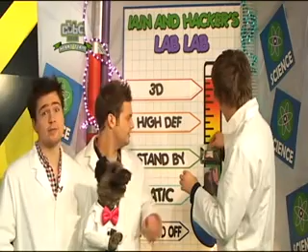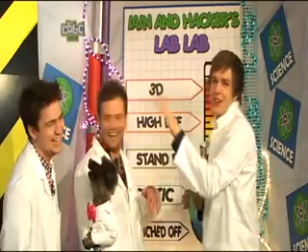CBBC - Iain & Hacker, Sam & Mark - 19 02 10 (Part 1)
Copyright: BBC/CBBC